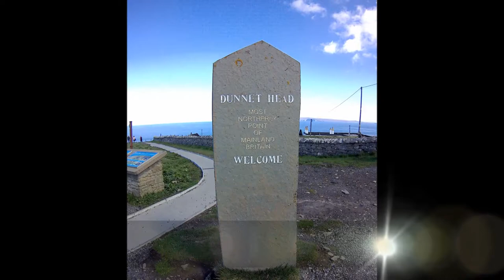NC500 John O Groats to Durness